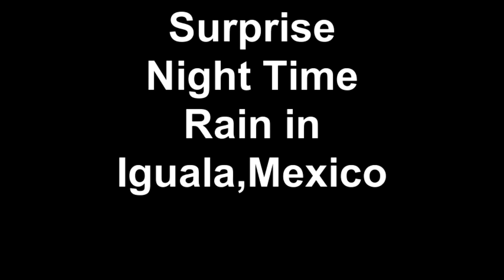Surprise Night Time Rain in Iguala, Mexico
Recorded December 26: This is normally the dry season here but every so often an unexpected rain falls and washes the dirty vehicles and helps clear the dust out of the air..